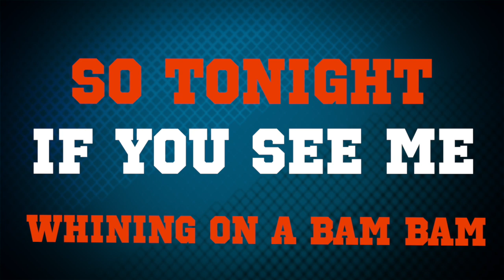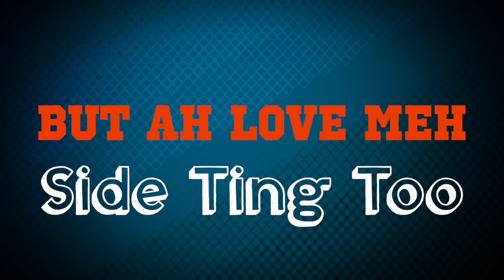Spectrum Band x Malvern V. Gumbs - Ah Love Meh Wifey (Lyric Video, 340 Riddim) "2019 Soca" [HD]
Produced and Written by Malvern V. Gumbs
Vocals by Malvern V. Gumbs
Recorded and Mixed at MVG Studios by Malvern V. Gumbs
Mastered by Alex Psaroudakis in NYC
Digital Distribution  Worldwide LLC

Malvern V. Gumbs

M.V.G. Production Studios

Julianspromos 2019Soca Share your feedback; Like/Dislike, Comment + Share!!